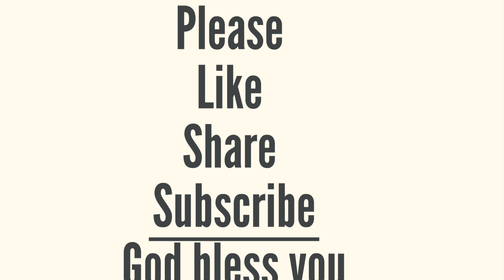The Gospel of John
Just Believe-John 11:17-44

Key Verse:

”Jesus responded, “Didn’t I tell you that you would see God’s glory if you believe?” So they rolled the stone aside. Then Jesus looked up to heaven and said, “Father, thank you for hearing me.“
‭‭John‬ ‭11‬:‭40‬-‭41‬ ‭

Amen

@Living God